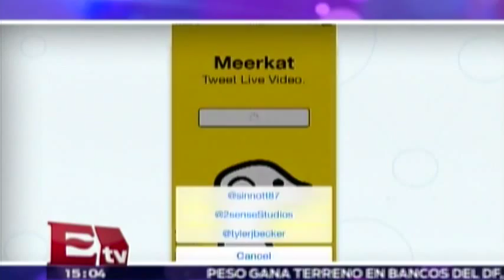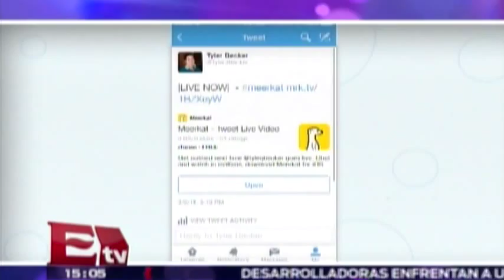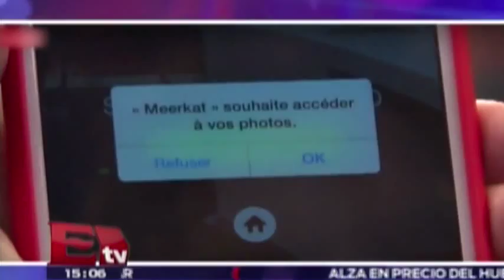Meerkat, la app que transmite video en vivo/ Hacker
Meerkat es una nueva aplicación permite a los usuarios transmitir un video en vivo desde dispositivos de Apple, ya sea iPhone o iPad, en streaming, a través de Twitter.  17 marzo de 2015

Programa: Hackers&Bits.
Conductor: Paul Lara.
Horario: Lunes a Viernes:@15:00-15:30.